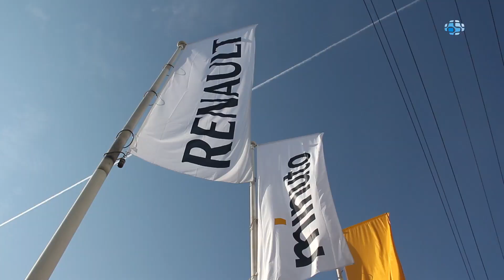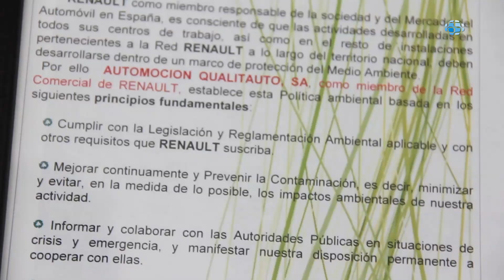Car centres for Renault Dacia in Getafe and Leganes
Qualitauto has over 21,000 square metres of installations at your disposition, with all the services that only a leading manufacturer as Renault can offer you: showroom for new vehicles, with the full range of Renault and Dacia cars, including electric powered cars. Also second-hand cars, with more than 200 models in stock at prices you are looking for, and customer care and after-sales support.
In our two centres in Getafe and Leganes, Qualitauto has highly specialized workshops incorporating the very latest technology and management style.
Qualitauto is the choice of the professionals on the south side of Madrid for its "Renault Pro Plus service".